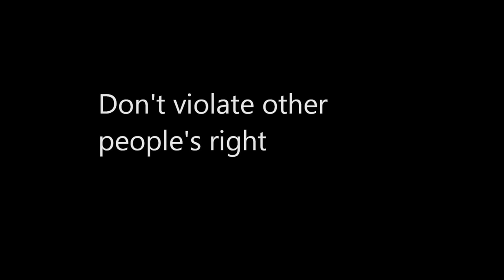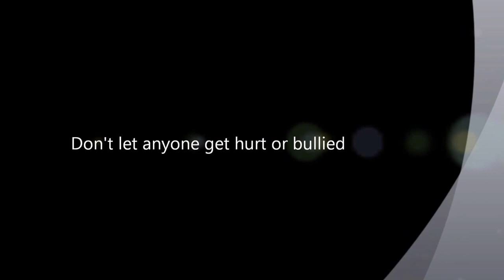2014 HR 5 Veltri sec7